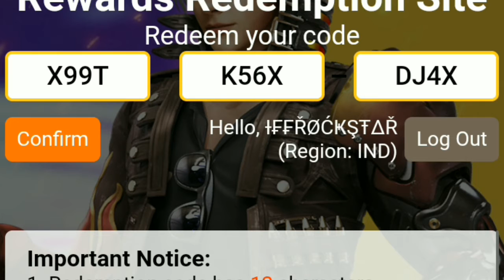Today reedeem code ff